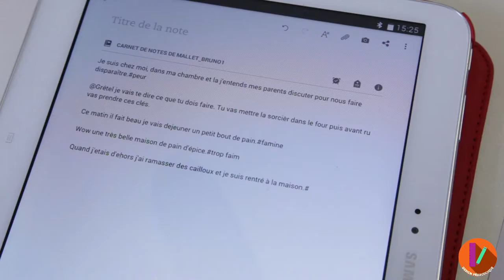MOOC - Conversion numérique - Les différents types de questionnements BM-3/9